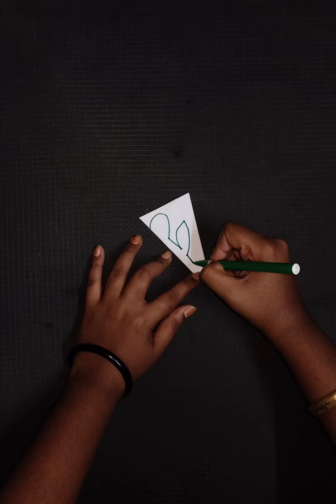Paper Cutting ✂️ Design#shorts#crafts#Decoration